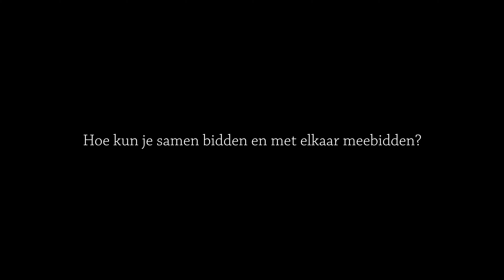Hoe kun je samen bidden en met elkaar meebidden? | ds. A.Th. (Anne) van Olst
Help ons in de missie 'om God te verheerlijken, Jezus te volgen en je naaste te dienen'!